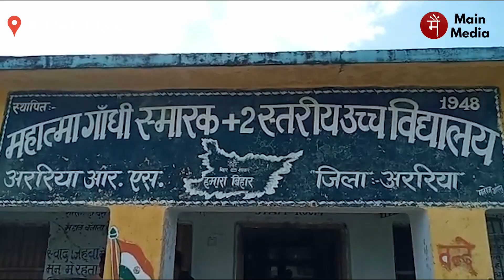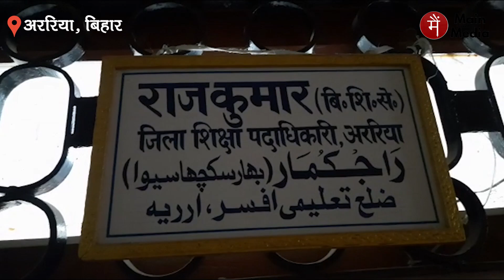नीतीश कुमार ने स्कूल को शराब का गोदाम बना दिया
बिहार के अररिया में ऐसी शर्मनाक घटना हुई है जिसके बाद नीतीश कुमार को महात्मा गांधी से माफी मांगनी चाहिए।